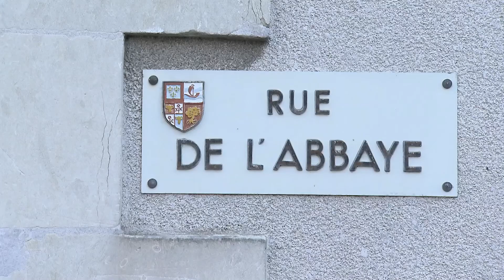reportage : François-Xavier Alexandre, artiste peintre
François-Xavier Alexandre nous fait partager son univers pictural au travers de ces installations, au dernier étage d'une abbaye ou encore chez un collectionneur de renom...
Réalisation : Élise Charbey, Audrey Le Rouic
Intervenants : - François-Xavier Alexandre, artiste peintre
- Philippe Méaille, collectionneur